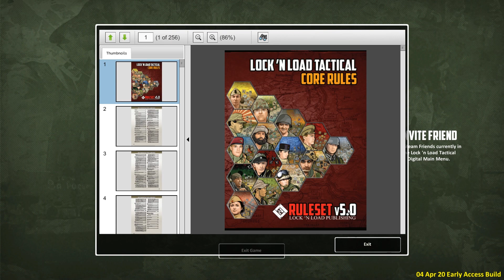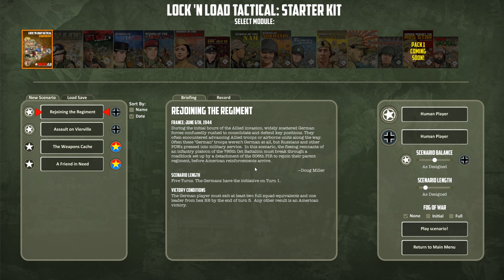Lock'n Load Tactical Digital gameplay español - Conceptos Básicos